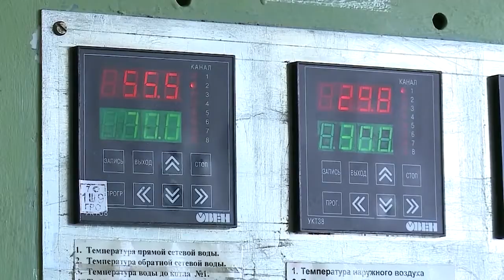ДАЙДЖЕСТ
Коротко о других событиях этой недели в информационном дайджесте (12+)